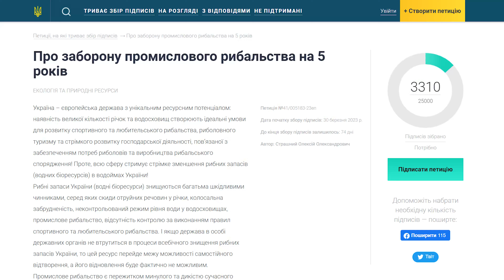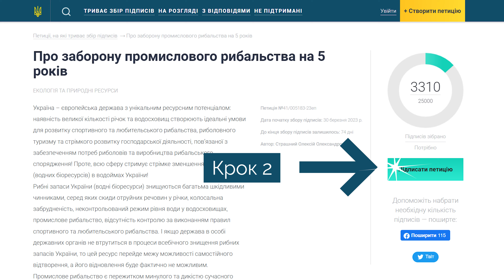✅ Зупини ПРОМИСЛ 🚫 Підтримай петицію❗️Ні СІТКАМ❗️Це залежить від кожного риболова України ⚠️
Вітання всім риболовам України!

Бажаєш щоб риби в водоймах України стало більше ❓Щоб сітки зникли з водосховищ❓Тоді - підтримай петицію про заборону промислового рибальства в Україні!
Від нас з вами багато залежеть! Приємно перегляду!

❗️ТОП СЮЖЕТИ❗️
⏩ КАК❓правильно сварить ГОРОХ на КРУПНОГО ЛЕЩА 👉 Рецепт от Чемпиона мира 🏆СТРАШНО уловистый горох 💥

⏩ КАК❓сделать клипсу для червя 👉 способ от Чемпиона мира 🏆 СТРАШНО уловистый монтаж 💥КРУПНЫЕ ЛЕЩИ⚠️

⏩ РЫБАЛКА МЕЧТЫ 🚀 Клев без остановки 🤯 Секретная оснастка на пассивного леща 🔺Фидер на Днепре!

🧭 НАВІГАЦІЯ
00:00​ - вітання всім риболовам України!
00:15 - справа кожного!
00:21 - бажаєш більше риба в Україні?
00:24 - щоб браконєрство зникло?
00:30 - ми маємо унікальний шанс!
00:38 - варто обєднатися!
00:55 - посилання в описі!
01:05 - корупційне лобі промислу...
01:20 - рибалки України - це сила!
01:26 - чому цього не робили раніше?
01:43 - діліться посиланням на петицію!
01:54 - ми зробимо все, що від нас залежить!